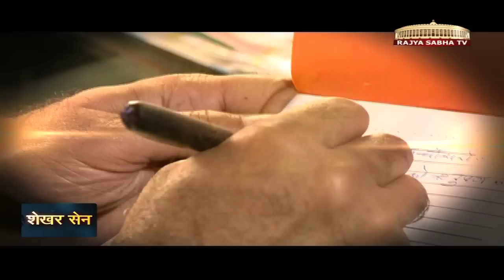Shakhsiyat with Shekhar Sen